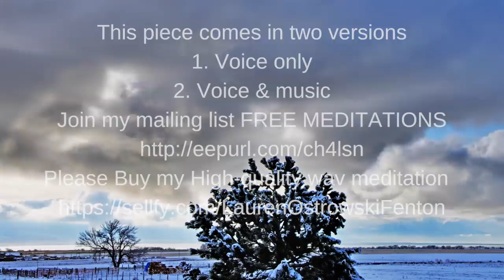RELAXING GUIDED SLEEP MEDITATION for deep sleep and relaxation(with music)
It's a process that decreases the stress effects on your mind and body. Relaxation techniques can help you cope with everyday stress. And these techniques can help with long-term stress or stress related to various health problems, such as heart disease and pain
sleep whispers sound sleep dreem ddd zzz + omj dj-r tow,
sleep whispers ddd zzz + vhagj5bojw8,
sleep whispers podcast,
sleep whispers harp aaazzz ehko ccnm,
sleep whispers me mystical,
catnap ddd zzz + kpffs 3sz0 bc,
sleep whispers ddd zzz + shophq - lfms,
sleep whispers red,
sleep whispers hypnosis,
sleep whispers relaxation,
sleep whispers asmr,
sleep whispers meditation,
how to whisper in minecraft chat,
how to whisper in roblox,
how to whisper on twitch,
relaxing whispers for sleep,
whispering relaxing voice,
whisper method,
whisper method manifestation meditation,
whisper method guided meditation,
whisper method adopt me,
whisper method meditation,
whisper method specific person,